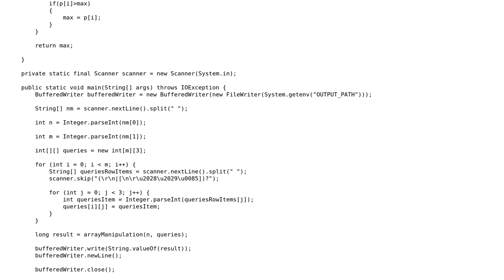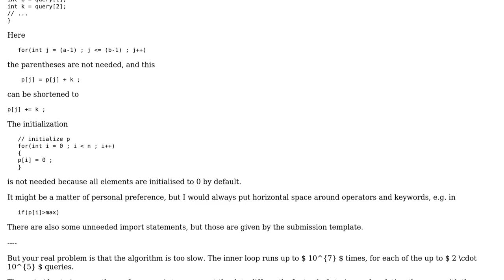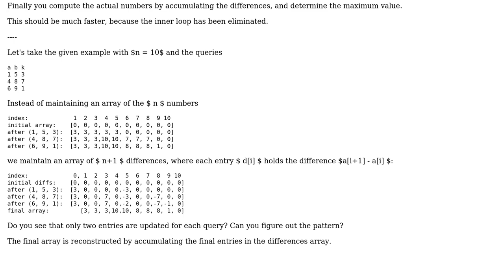Code Review: Add a value to each of the array element between two given indices successively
With thanks & praise to God, and with thanks to the many people who have made this project possible! | Content (except music & images) licensed under CC BY-SA | Music | Images & others | With thanks to user Soumee user Martin R and the Stack Exchange Network Trademarks are property of their respective owners. You are responsible for your own actions.